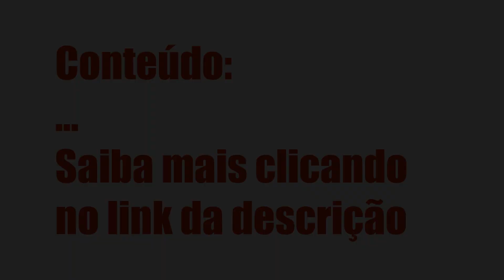PANCK CANVA AURICULOTERAPIA - JOYCE ALVES, É BOM?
Panck Canva Auriculoterapia - Joyce alves, Vale a Pena?

Um pouco sobre (informações do produtor):

Índice
00:01 Introdução
00:05 Panck Canva Auriculoterapia

Vantagens:

-Pagamento Seguro
-Acesso Imediato
-Várias Formas de Pagamento
-100% Online